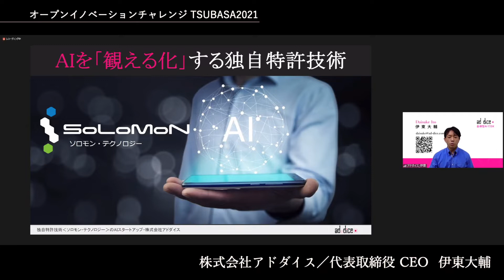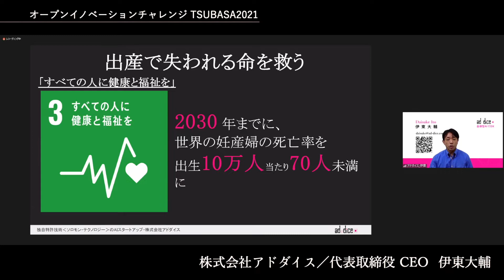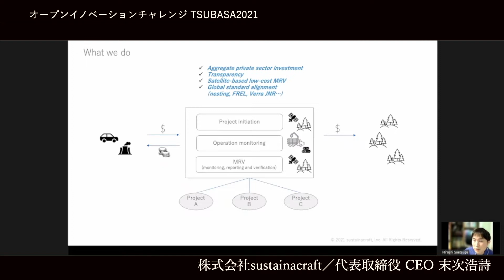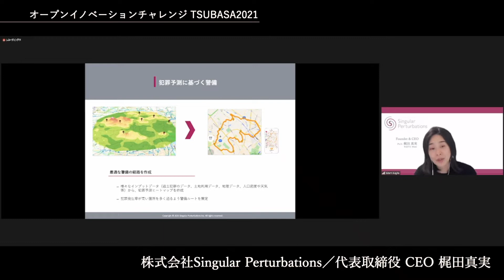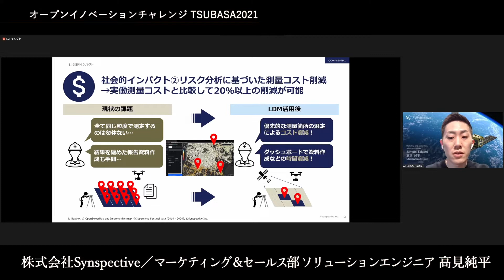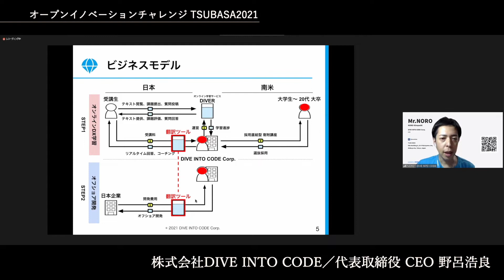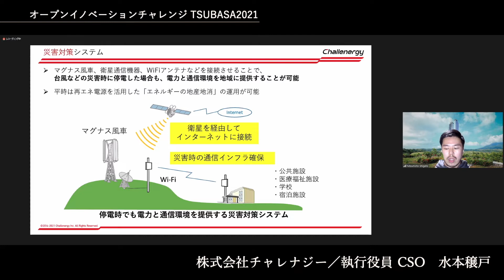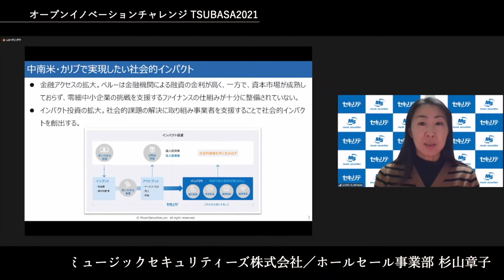【中南米×スタートアップ】オープンイノベーションチャレンジTSUBASA2021 採択企業紹介＆審査員講評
JICAは米州開発銀行（IDB）グループのIDB Labとの共催で、2021年10～11月に「オープンイノベーションチャレンジTSUBASA2021」を開催しました。
国内のスタートアップ企業から中南米・カリブ地域のSDGsに対するソリューションやアイデアを募集し、応募企業23社の中から8社が採択されました。
今回は、採択企業8社のピッチ動画、審査員の講評をご紹介します！

【採択企業】（）内代表者氏名、設立年（注）敬称略
00:00-02:37 株式会社アドダイス（伊東大輔、2005年）
02:38-04:56 株式会社アルム（坂野哲平、2001年）
04:57-07:22 株式会社sustainacraft（末次浩詩、2021年）
07:23-10:18 株式会社Singular Perturbations（梶田真実、2017年）
10:19-12:41 株式会社Synspective（新井元行、2018年）
12:42-15:11 株式会社DIVE INTO CODE（野呂浩良、2015年）
15:12-17:53 株式会社チャレナジー（清水淳史、2014年）
17:54-20:07 ミュージックセキュリティーズ株式会社（小松真実、2001年）

【審査員】
20:08-22:28　JICA ガバナンス・平和構築部 ジェンダー平等・貧困削減推進室 室長　内川知美
22:29-25:11　IDB Lab 次長 竹内登志崇
25:12-27:56　株式会社InnoProviZation CEO　残間光太郎
27:57-30:32　データセクション株式会社　代表取締役社長 兼 CEO　林健人
30:33-32:40　テラDXソリューションズ株式会社　COO　鈴木剛
株式会社ブラジルベンチャーキャピタル CEO 中山充*
株式会社ドリームインキュベータ COO 細野恭平*
（*今回の動画には両氏の講評は含まれておりません。）

TSUBASAは、本邦スタートアップ企業の中南米・カリブ地域への進出を支援するための取組です。
からご確認ください。